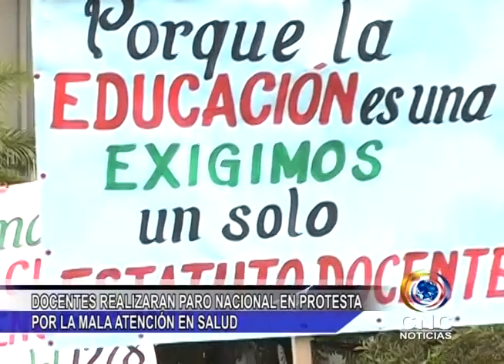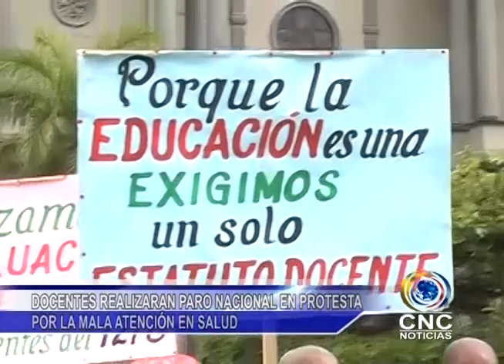CNC NOTICIAS CHOCO JUNIO 1 BLOQUE 1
CERCA DE 300 INDÍGENAS BLOQUEAN LOS DOS ACCESOS QUE COMUNICAN AL CHOCÓ CON EL RESTO DEL PAÍS

MUERE PROFESOR AL PARECER POR NEGLIGENCIA DE SU EPS

DOCENTES REALIZARAN PARO NACIONAL EN PROTESTA POR LA MALA ATENCIÓN EN SALUD